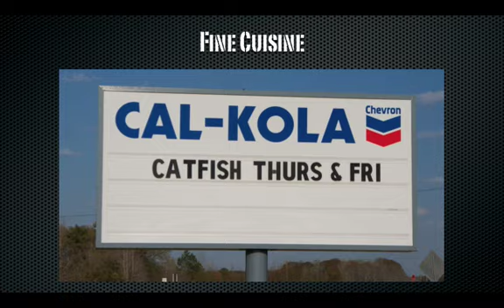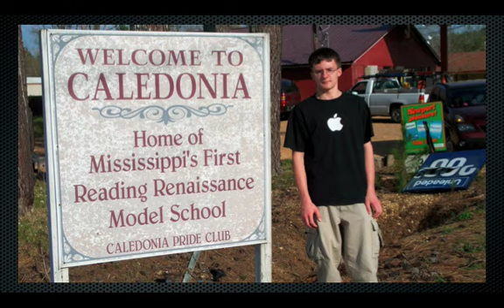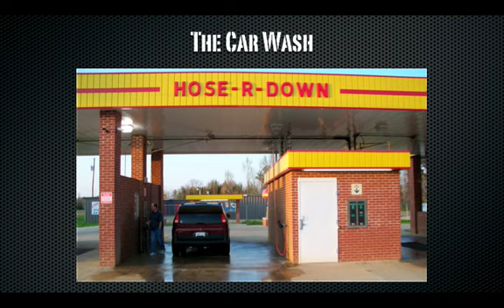the town of caledonia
this is a video of the town of caledonia, ms